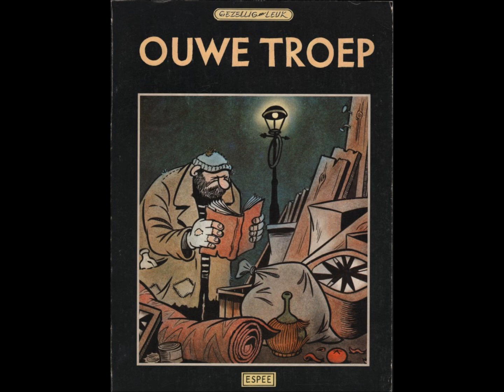[#16] (2 Many DJs) Girls on Top - We don't give a damn about our friends